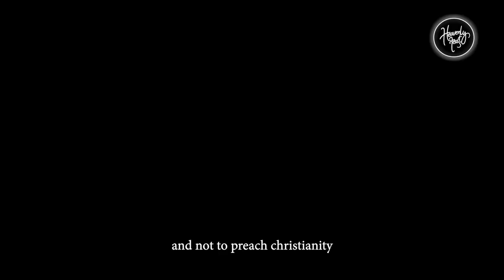We're here for the Nation | Daily Devotion | HEAVENLY FEAST